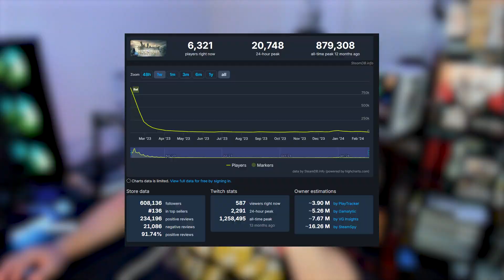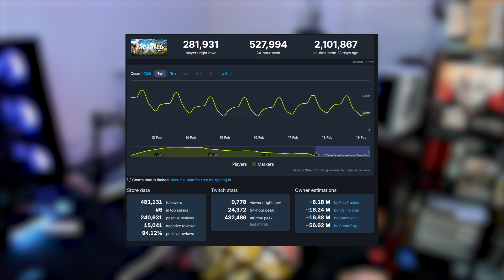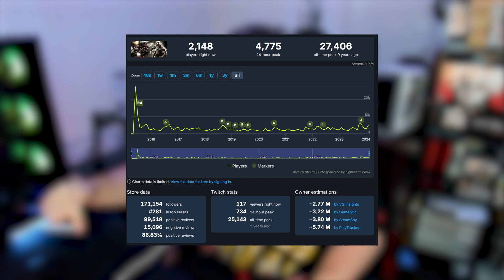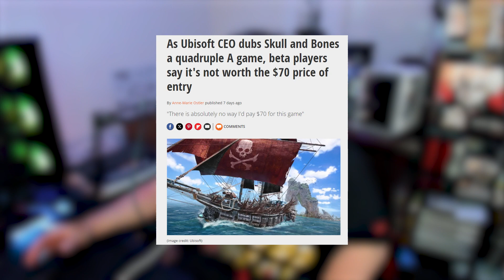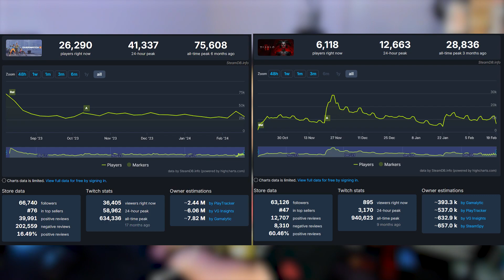Baldurs Gate 3 Has Changed The Gaming Landscape